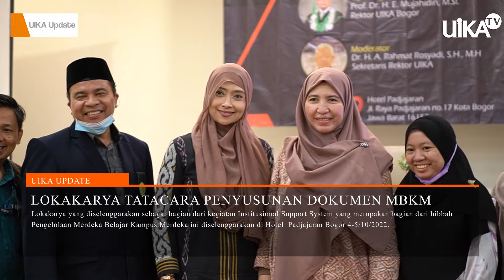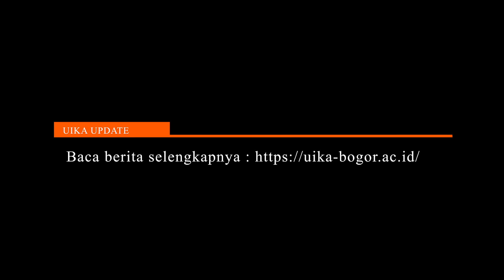UIKA Update : Hibah ISS UIKA Penyusunan Dokumen Panduan Pelaksanaan MBKM 2